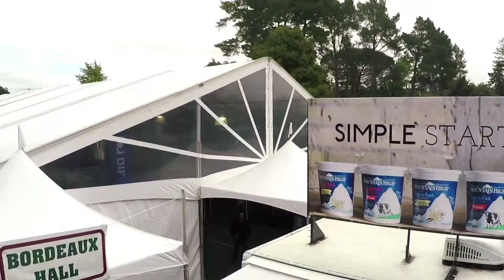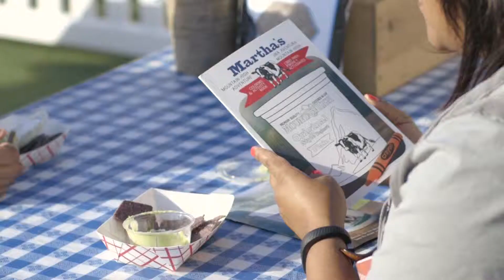HWW_Impact_Mountain_High_Yoghurt_Reel